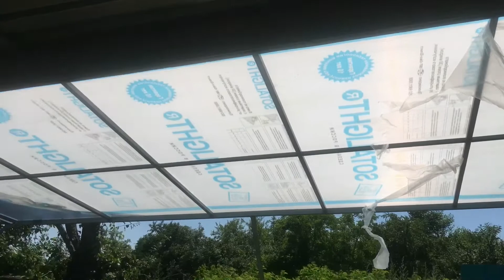Сказка от тетушки/Огород/Поставили бассейн/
Всем здравствуйте, вот такую сказку нам подарила Зина, моя тетя. Поставили бассейн, бассейн intex, на 3 куба. В следующем году планируем купить каркасный. Этот уже весь в латках).